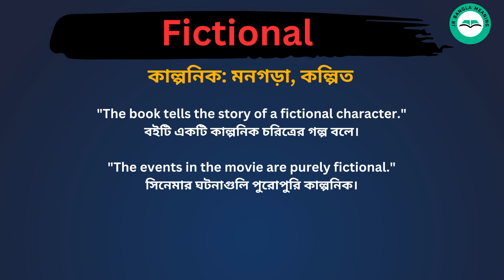Fictional Meaning in Bengali /Fictional শব্দের বাংলা ভাষায় অর্থ অথবা মানে কি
Fictional Meaning In Bengali
Fictional শব্দের বাংলা ভাষায় অর্থ অথবা মানে কি
 Fictional Bangla Meaning